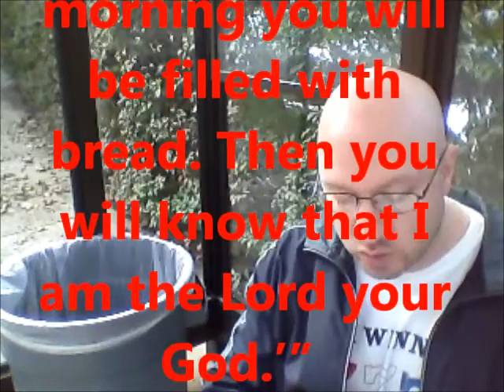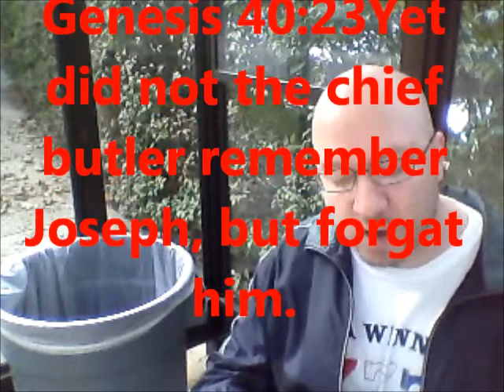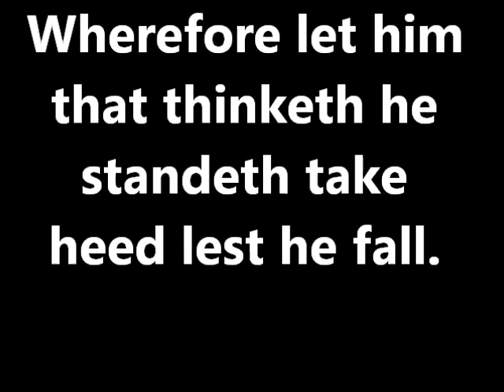Don't Forget Where You Came From